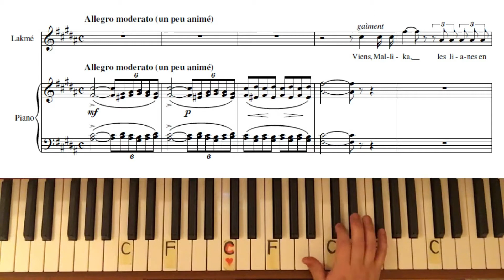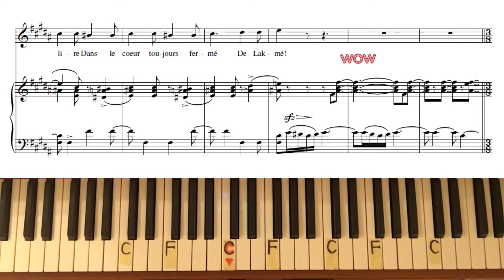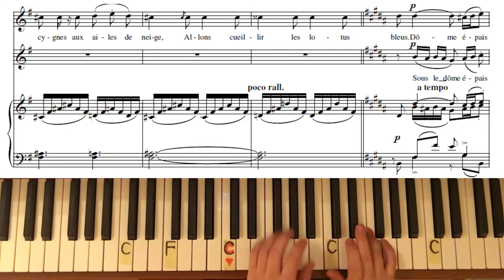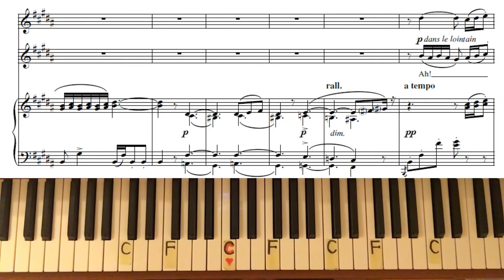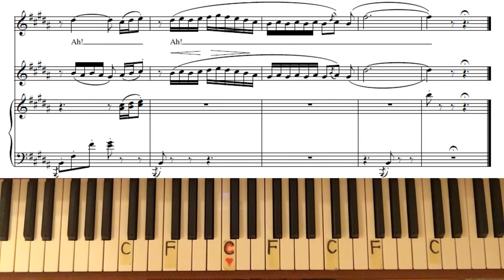Lakmé : The flower duet : Soprano&Mezzo part : Karaoke : Study version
LAKMÉ:

Look Mallika! Lianes are in bloom

Casting downward their shadows

Over the sacred stream that flows calm and somber

Awakened by the sound of the song-happy birds!

MALLIKA:

Oh dear mistress!

It's time at last I see you smiling

The time has come and I am reading

What was closed up in the heart of Lakme!

LAKMÉ [in duet with Mallika, below]

Dome canopy sweet jasmine

All the roses forever

Flowers in the morn freshly born

Call us to come together

Ah glide along and sing along

The current so strong

The sun so hot the water is shimmering

Hand skimming the surface nonchalantly

Cutting through the edge

While birds are singing singing sing enchanted

Dome canopy white jasmine

Please

MALLIKA [in duet with Lakme, above]:

Under dome canopy where the white jasmine

River flowers in the morn freshly born

Let us both go down together

Gently we glide on and we float along

Follow the current so strong

Come let us reach the edge

Where the spring sleeps

And birds singing, sing enchanted

Let us go down together

LAKME:

I, don't know what overcame me

To fill my heart full of fear

When my father goes down alone to the doomed city

I tremble, I tremble, my dear

MALLIKA:

Ganesha will watch over his protege

Up til the pond where the merry do play

With wings of snow swans are swimming

Come let us pick the lotus blue

LAKME:

Oh yes, let's go where white swans are swimming

And let us pick the lotus blue

Please

Choice Piano Berlin YouTube channel provides piano accompaniments for vocal repertoire as well as other instruments to study at home, for fun or for auditions.

Dieses Stück wurde gespielt von der Pianistin Kyung - Sook Choi. Neben Ihren Auftritten als Pianistin erteilt sie in 10823 Berlin -Schöneberg Unterricht am Klavier für Kinder und Erwachsene sowie Vokal- und Instrumentalcoaching. Weitere Informationen dazu